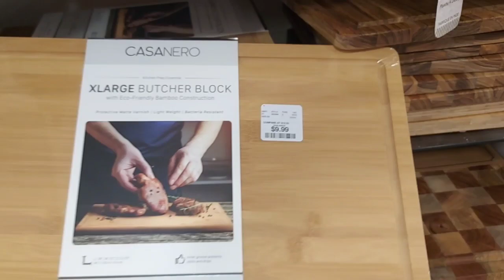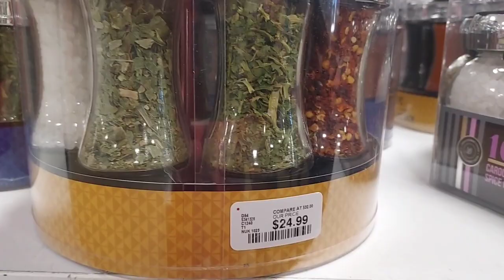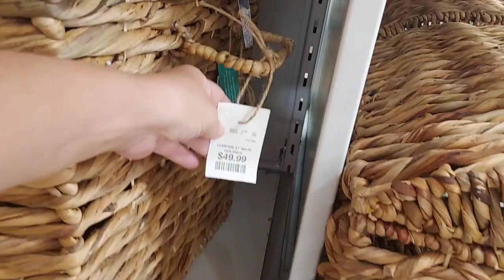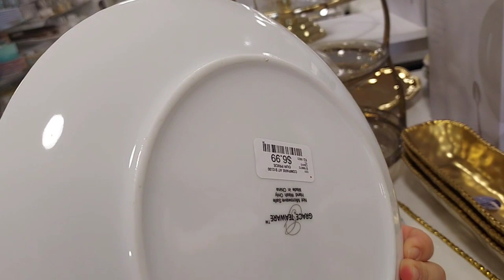шопінг покупки сша влог оленаандерсон українцівсша аокупки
Магазин Home Goods